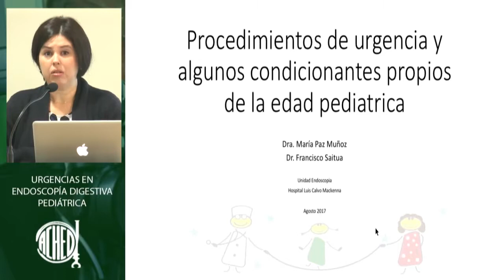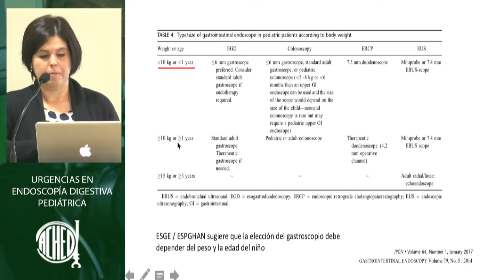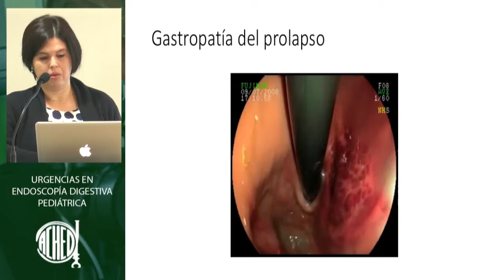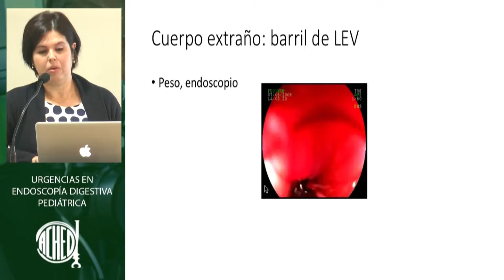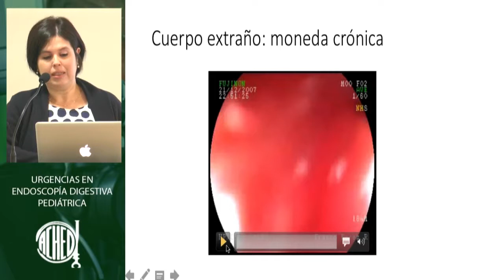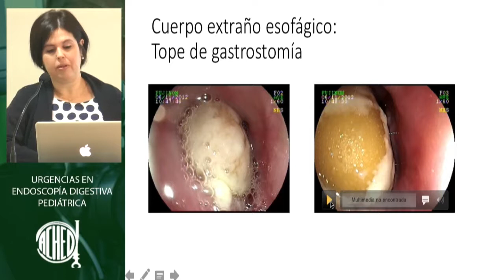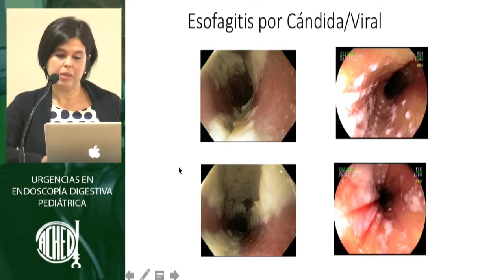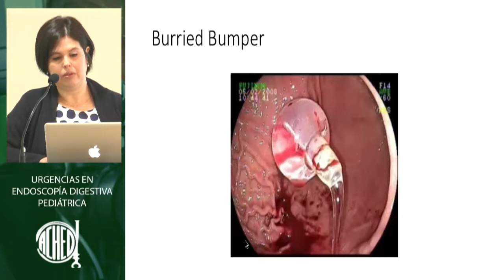Streaming ACHED - 08082017